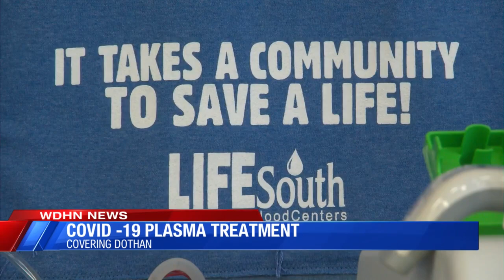COVID PATIENT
plasma